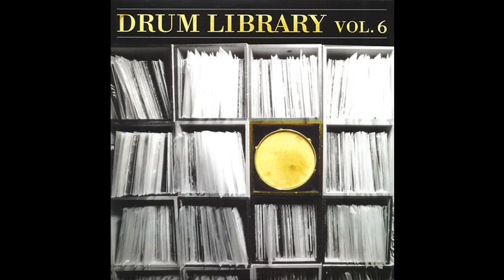Paul Nice - Track 6